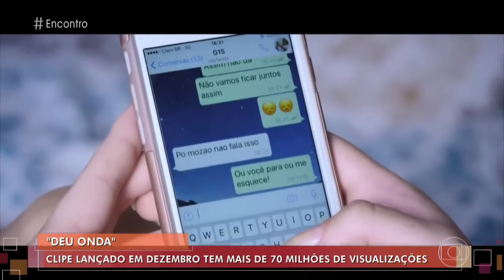Encontro com Fátima Bernardes MC G15 faz tatuagem em homenagem ao hit 'Deu Onda'